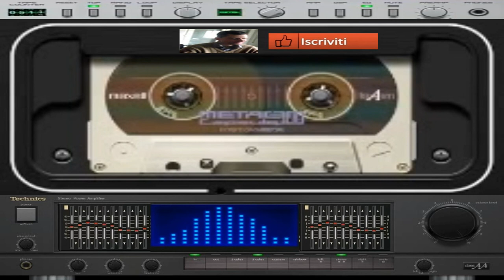giovanni mauri Planet atmosfere dance suburbia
nome del brano Planet atmosfere

L